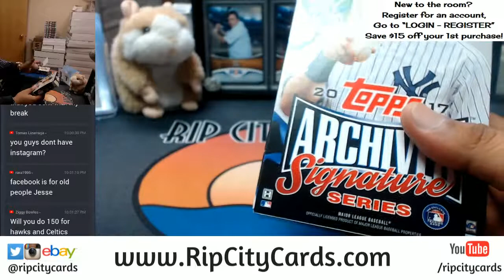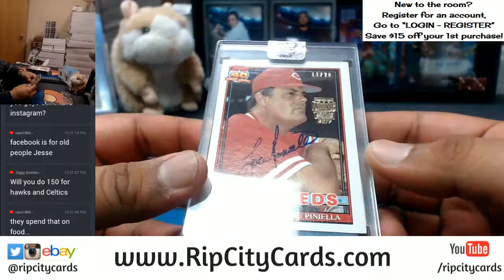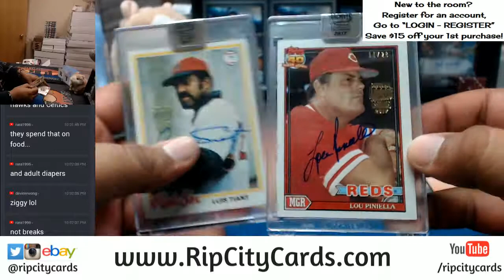2017 Archives Signature Series Baseball Post Season Edition 2 Box Personals RCC 12302017